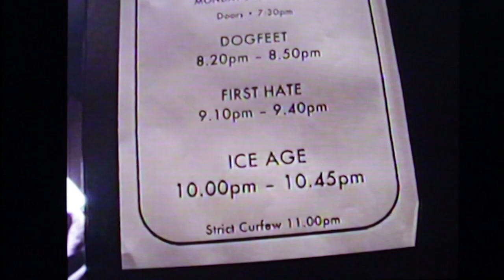Iceage - Plowing Into The Field Of Love (Album Audio Overlaid on Live Footage)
Copenhagen four piece Iceage performing Plowing Into The Field Of Love from their latest album of the same name at London's Village Underground on April 27th 2015. The album recording of the track has been overlaid on the live footage. Additional Interview footage with guest presenter, Younghusband's Joe Chilton.

Director: Claes Nordwall
Camera operators: Clint Trofa, Joseph Dunn